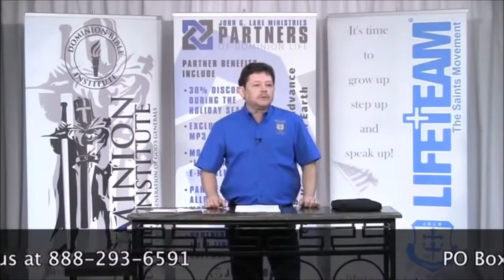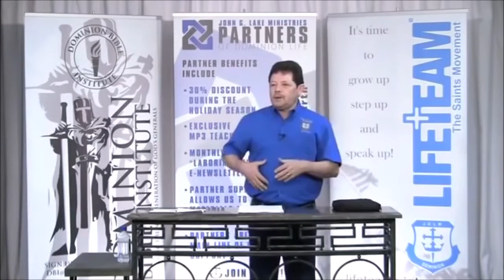ministering healing helps